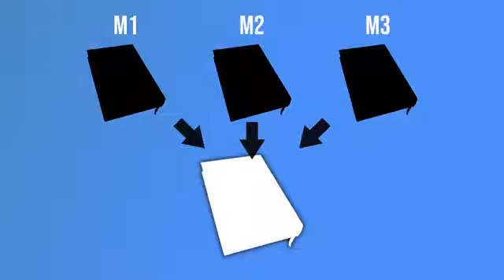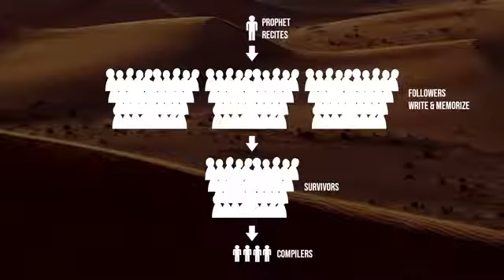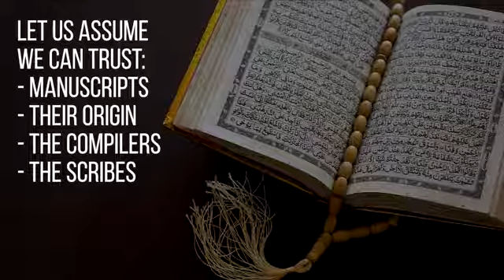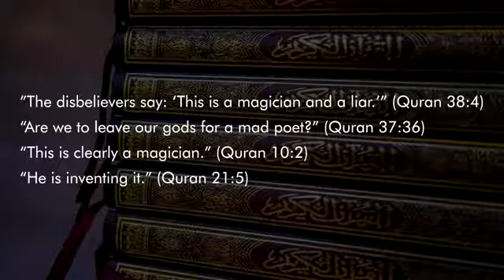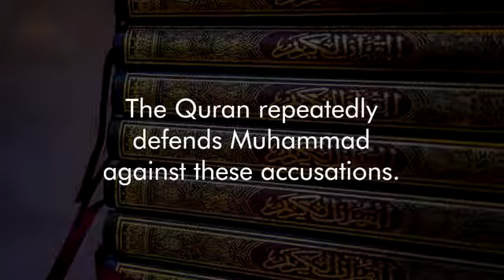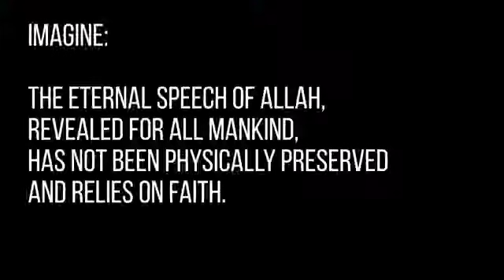10 Problems With the Quran's Preservation 360 x 640